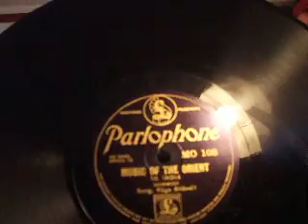Parlophone Music of the Orient Set no 18 India (Jumoo) song Raga Bilaval" Rec 1934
Indian tradititional Music